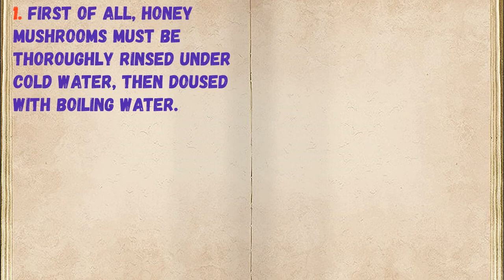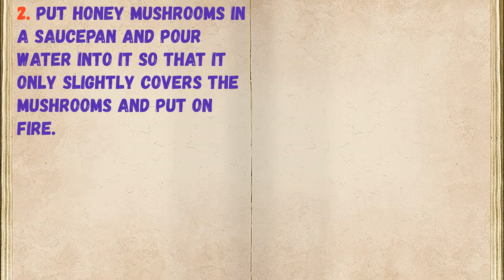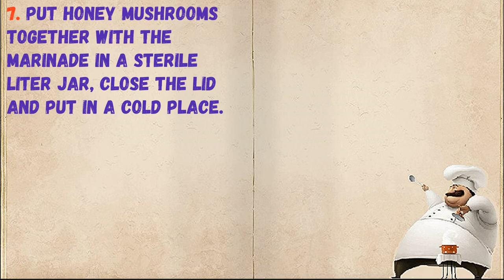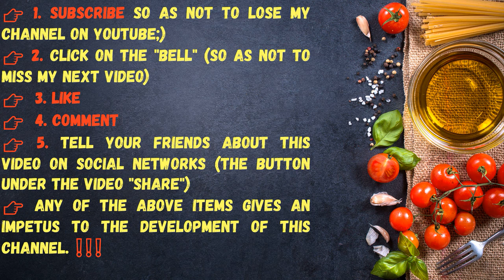Pickled Honey mushrooms / Book of recipes / Bon Appetit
✅ Pickled Honey mushrooms 👇

Ingredients:
* Salt - 1.5 tbsp. spoons
* Honey mushrooms - 1 Kilogram
* Bay leaf - 2 pieces
* Mustard seeds - 2 Teaspoons
* Vinegar (9 percent) - 1 Tbsp. the spoon
* Allspice peas - 5 Pieces
* Dill stem with umbrella - 1 Piece

👉 Step by step cooking 👇

1. First of all, honey mushrooms must be thoroughly rinsed under cold water, then doused with boiling water.

2. Put honey mushrooms in a saucepan and pour water into it so that it only slightly covers the mushrooms and put on fire.

3. Add 1.5 tablespoons of salt to the water and stir.

4. After the water boils, cook mushrooms over medium heat for 1-1.5 hours and do not forget to periodically skim off the foam.

5. Then remove the pan from the stove and add spices and herbs to it: dill, pepper, bay leaf, mustard seeds. Let the mushrooms cool down together with the marinade, and it is best for them to do this overnight in a cool place.

6. Cut the garlic into large pieces. Add vinegar and chopped garlic to the cooled mushrooms.

7. Put honey mushrooms together with the marinade in a sterile liter jar, close the lid and put in a cold place.